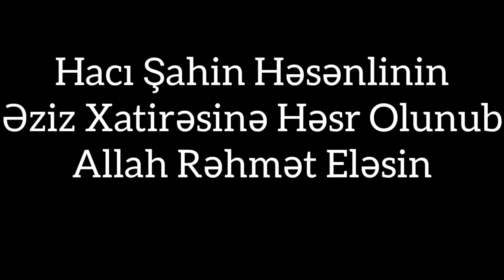"Qayıt gəl qardaş" / Hacı Şahin Həsənlinin Əziz Xatirəsinə (Offical Video 2023)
Nail Meddahi " Qayıt Gəl Qardaş"
( Hacı Şahin Həsənlinin Əziz Xatirəsinə Həsr Olunub )

Müs: Hüseyn Keshtkar
Söz: İbrahim Maştağalı
Səs: Ağazaman Salamzadə
Aranjıman: Fariborz Khatami
Video: Əmrah İbrahimli

 Sözlər

Yanan nurlu çırağım təkcə sənsən
Çətin gündə dayağım təkcə sənsən
Ağac tək qol budağım təkcə sənsən
Olub dünya mənə zülmət a qardaş,

Yanır könlüm fərağımdan hər-axşam,
Baxır rəsmin otağımdan hər-axşam,
Səsin getmir qulağımdan hər-axşam,
Qalıb qardaş sənə həsrət a  qardaş,

Dilimdən düşməyib İsmində bir an
Çiçəklər qəbrinin üstündə al-əlvan,
Gələnlər söyləyir dildə əl aman
Xuda etsin sənə rəhmət a  qardaş,

Nə cür dözsün ürək fəryad elədim,
Qalıb tənha məzarın yad elədim,
Məzarın üstə ruhun şad elədim,
Dur eylə mənlə bir söhbət a qardaş

Canım olsun sənə aləmdə qurban,
Çiçəklər qəbrinin üstə al-əlvan,
Sənin uğrunda gözlər oldu giryan,

 İtirdik biz səni qardaş bir anda,
Bu dərdi saxlayar könlüm nihanda,
Məni tənha qoyub getdin cahanda,
Canımda qalmayıb taqət a qardaş,

Alarsan əcrini imam Rızadan,
Mələklər səsləyir səni səmadan,
Sən üçün istərik daim xudadan,
Məkanın kaş ola cənnət a qardaş

Videonun (link kimi istisna olmaqla) başqa kanal və saytlarda dərc olunmasına icazə və halallıq verilmir! Müəllif Hüquqları Qorunur

Rəsmi YouTube Rəqəmsal Platforması
" Mən Kərbəlayi Nail İbrahimov, 2008 ci ildən Əhli Beyt ə s mın məclislərində xidmət edirəm, 7 il Musiqi sahəsində təhsil almışam, hal hazırda da Əhli Beyt (ə s) adına olan mərasim və məclislərdə iştirak edirəm. Əziz və Hörmətli Dinləyicilərim, bütün gördüyüm yeni ilahi və mərsiyyələrim bu kanalda olacaq, izləməyi bəyənməyi və kanala abunə olmağı unutmayın. Sizə xidmət etmək bizim üçün bir uğurdur. Hörmətlə"